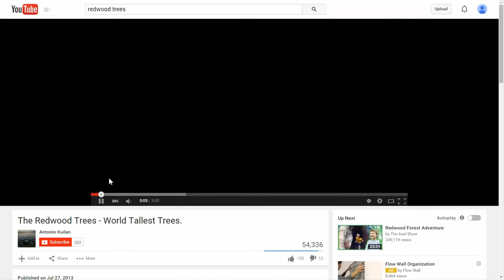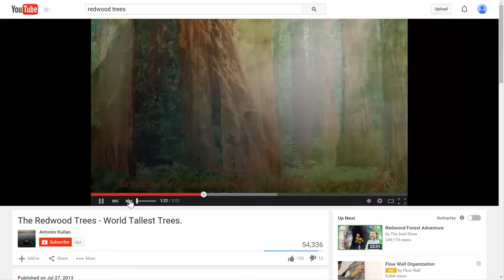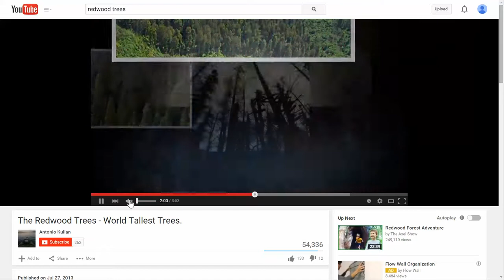Flat Earth - Trees are NOT Spherical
I saw a video that proposed that since everything in nature is spherical, that the Earth is Spherical.  To me, this level of scientific critique is like saying that Mammals are plants because they both sit in the sun.  One does not the other make.  Trees are not spherical.  Anyone who tells you they are is being manipulative.